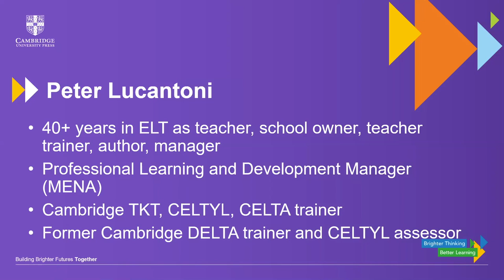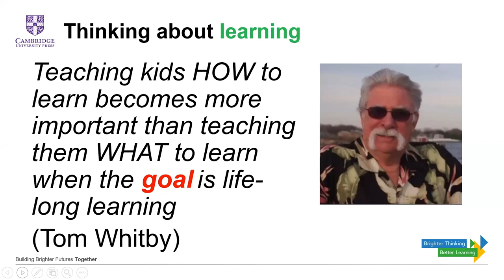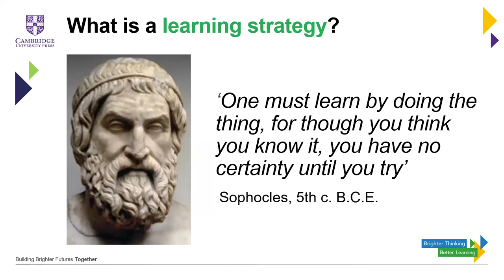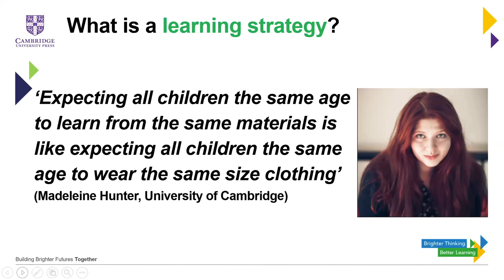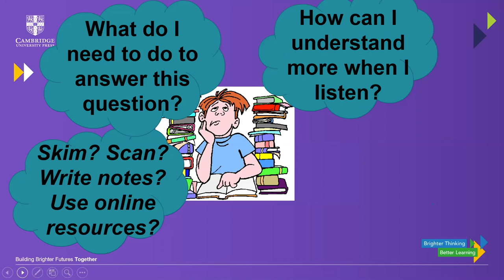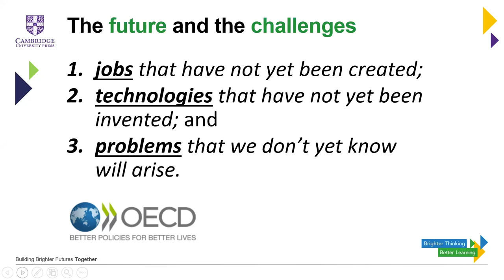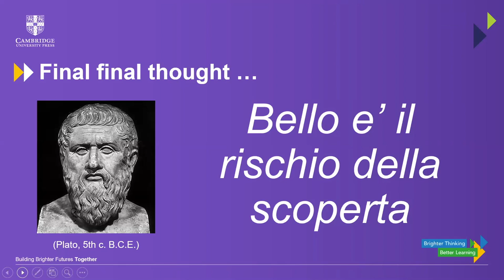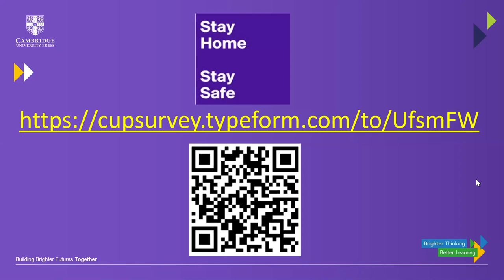Future learners need learning strategies | Cambridge MENA Online Experience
Learners undoubtably need help in order to achieve success, particularly if a high-stakes examination is involved. This webinar will start by thinking about learning and discuss what a learning strategy is, as well as why these strategies are important. We will also consider what the future holds for our students and what a future learner looks like.